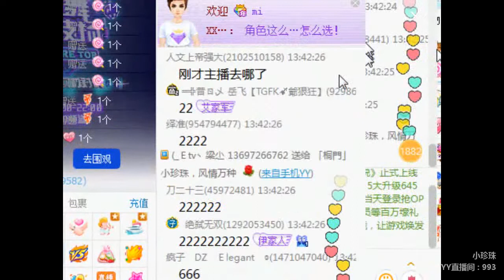YY LIVE 燃舞蹈 小珍珠 - 《燃舞蹈》（Artists・Sing・Music・Dance・Instrument・Talent Shows・DJ・KPOP・Remix・LIVE)